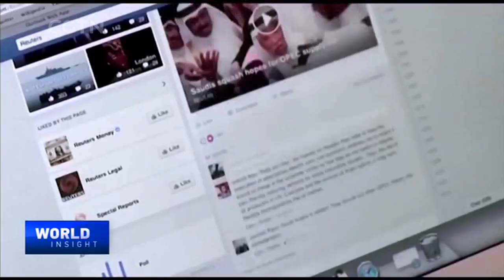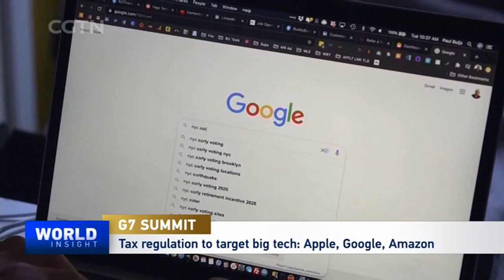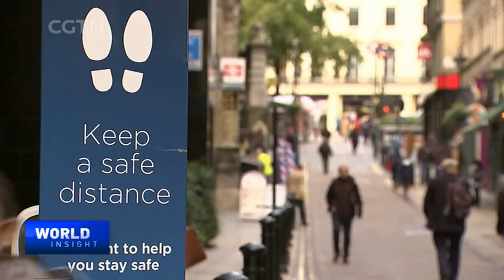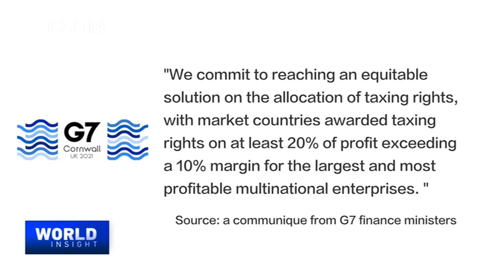G7 Summit mulls minimum global tax rate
The G7 has reached a "historic" deal to make multinational companies pay more taxes. Finance ministers meeting in London agreed to battle tax avoidance by making companies pay more in the countries where they do business. They also agreed in principle to a global minimum corporate tax rate of 15 percent to avoid countries undercutting each other. Tech giants such as Amazon and Facebook may face some direct impacts from the deal. So, how can one assess this new measure which could see billions of dollars flow to governments to pay off debts incurred during the COVID-19 crisis? And will it put pressure on other countries to follow suit, including at a meeting of the G20 next month?